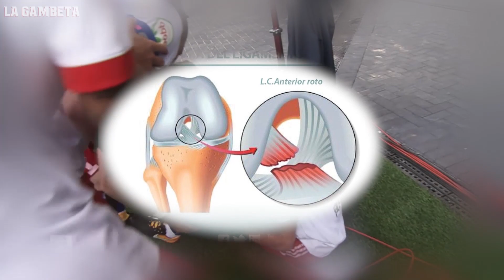Los 8 FESTEJOS que ACABARON TERRIBLEMENTE MAL ¡El número #2 PERDIÓ UN DEDO!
¡Gambeteros! Les tenemos este nuevo video, muchos jugadores son los que esperan anotar un gol y realizar un festejo con un baile, un abrazo grupal o una coreografía. ¿incluso una lesión?